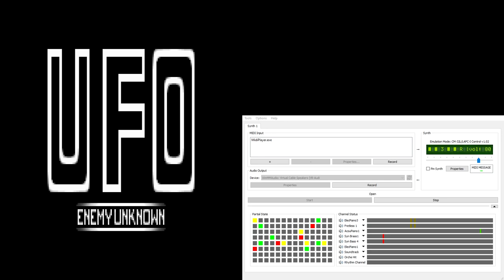UFO Enemy Unknown / X-Com CM-32L OST - Geoscape 1